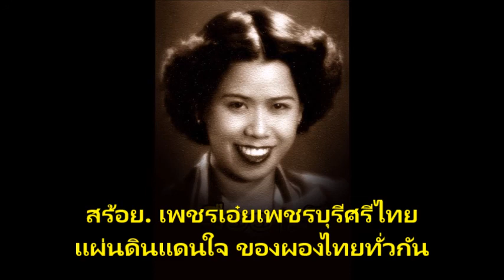เพชรบุรีแดนใจ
ขับร้อง  มัณฑนา โมรากุล นำหมู่

เนื้อเพลงและข้อมูลเพลง จาก websuntaraporn.com ขอขอบคุณด้วยครับ